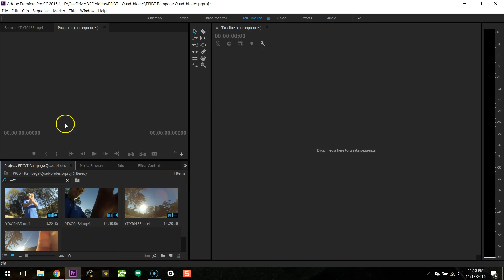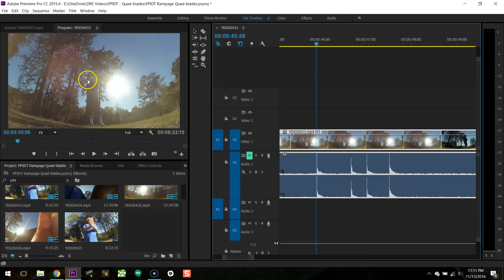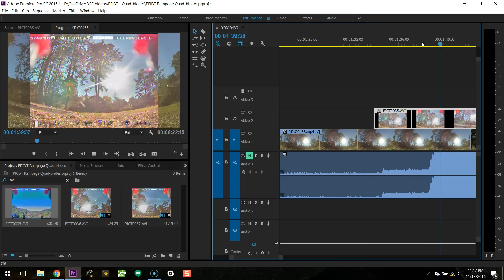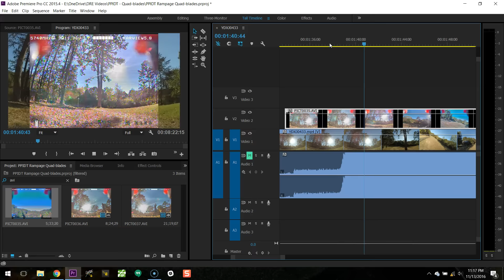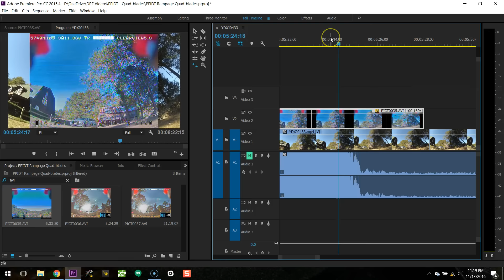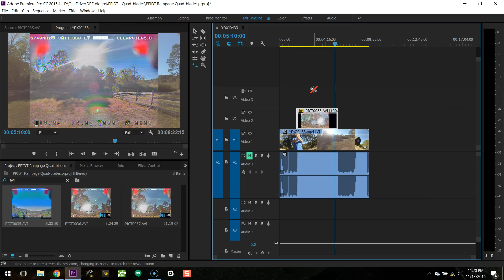How To Sync FPV Video With Premiere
Get perfect video sync between your GoPro feed and your DVR feed. Here's how!

If you record first-person view video, you may have struggled toget your GoPro high-definition footage synced with your FPV DVR footage. You may have also noticed that, even if you sync them, they don't stay in sync over the course of the video.

Here's how I get perfect sync between my high-def footage and my DVR footage, as well as any other footage I might have, such as an audio voice-over. I'm using Adobe Premiere, but the basic techniques used should apply to any video editing program. The main tool that you need is the rate-stretch tool. If your editing program doesn't have the ability to adjust the playback rate of a clip, you're going to struggle to get perfect sync.